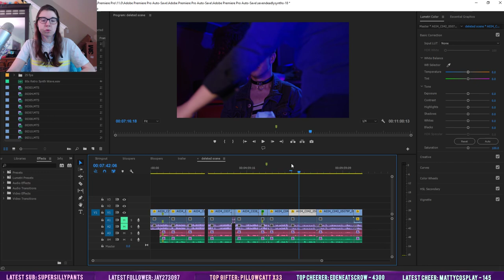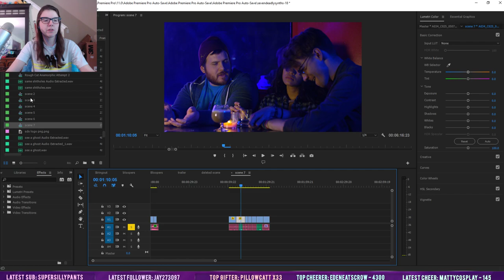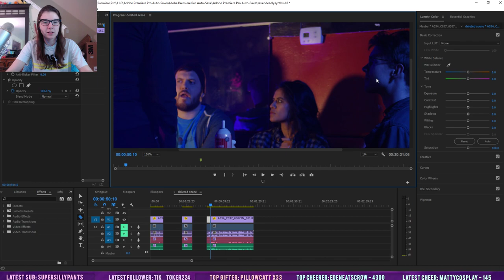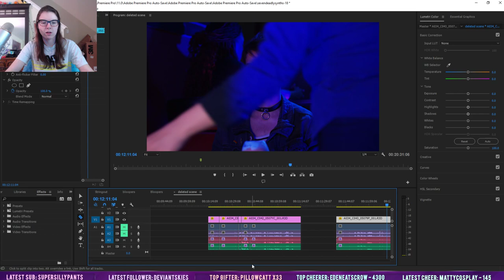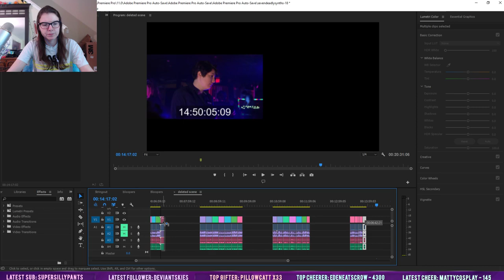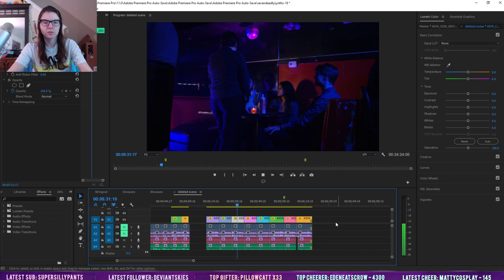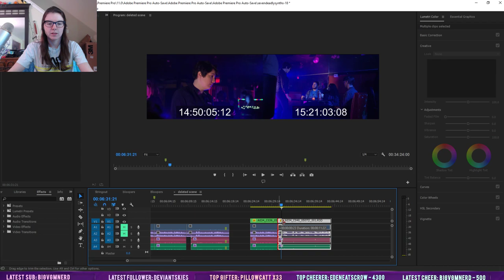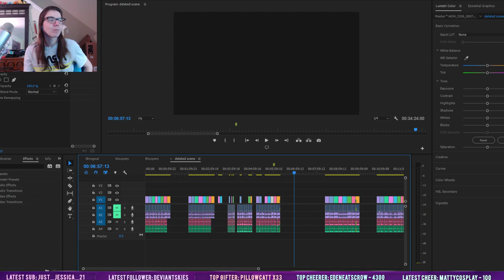Let's Edit Seven Deadly Synths....the next film from Octopunk Media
Chill with me and learn something as I edit a new scene for our upcoming film Seven Deadly Synths, starring Maximilian Koger, Tiare Solis, and Michael Smallwood! This short fantasy comedy film follows Seth, a synthesizer obsessed musician, who realizes that his rival ex-bandmate has come into the possession of a fabled magical synthesizer.

The movie features a diverse cast full of LGBT representation, including bisexual, asexual, polyamorous, trans, and non-binary characters.

🎨 MONDAY JULY 13th 2PM EDT: OPWU and Fanart of the Week
🎮 TUESDAY July 14th 12PM EDT: The Last of Us Blind Playthru - Episode #7
🎮 THURSDAY JULY 9th 6PM EDT: Jackbox Party Pack w/Special Guests
🎮 FRIDAY JULY 10th 6PM EDT:A Way Out w/Lemonhedd FINALE!

Fanwork inspired by the film is embraced and encouraged. Be sure to tag any fanworks SevenDeadlySynths so we can find it! Or visit us on these social media platforms and tag us